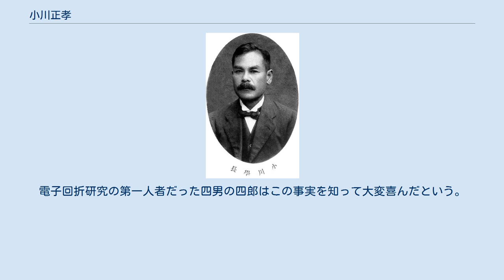小川正孝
小川正孝 小川 正孝（おがわ まさたか、1865年2月21日（元治2年1月26日） - 1930年（昭和5年）7月11日）は、日本の化学者。
次男の小川栄次郎（1905年-1945年）は化学者となって九州大学教授を務め、四男の小川四郎（1912年-1999年）は物理学者になって東北大学金属材料研究所及び芝浦工業大学教授を務めた。
 1908年、新元素を発見してニッポニウム (Nipponium: Np) と命名したと発表した。
1919年から1928年まで東北大学の総長をつとめ、在任中に金属材料研究所、工学部の創設などを行った。
 松山中学（現在の愛媛県立松山東高等学校）から東京大学に学び、ロンドン大学のラムゼーの研究室に留学した。
2年間の留学中、トリウム鉱石のトリアナイト（方トリウム石、ThO2）の中に新元素を探す研究を行った。
1906年の帰国後も研究を続け、「原子量が約100の43番目の元素」として1908年に発表した。
追試で存在を明確な証拠が得られないまま、43番目の元素は1947年にセグレによって重大学水素核とモリブデンの衝突実験で発見されたテクネチウムとなった。
 小川は東北大学の総長の職の傍ら、総長室の隣に設置した個人実験室でニッポニウムの研究を行い、総長を退いた後も研究を続けた。
だが1930年7月3日に実験室で倒れ、入院先の大学病院で帰らぬ人となった。
次男の栄次郎もニッポニウムを探し続けたが40歳で急逝した。
 1990年代になって、東北大学の吉原賢二により研究の再検討がおこなわれ、小川が発見した元素は原子番号75のレニウム（1925年にノダックらによって発見）であった可能性が高いと見られる。
最近になり、小川が亡くなる直前の1930年春、自ら精製したニッポニウムを含む試料を東京大学と東北大学金属材料研究所でX線分析にかけてもらった結果、ニッポニウムはレニウムだという結論に達していたことが判明した（X線分析装置は小川がニッポニウムを「発見」した当時にはまだ日本には導入されておらず、この二か所が国内では初めての導入だった）。
電子回折研究の第一人者だった四男の四郎はこの事実を知って大変喜んだという。
 教え子に、大正製薬の創業者である石井絹治郎がいる。